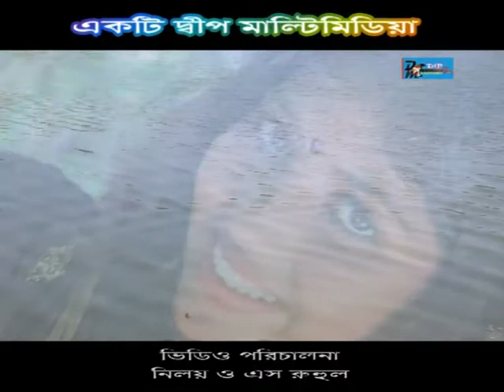যত নিন্দা | Joto Ninda | Udashi Hasim | Bangla Music Video | Protune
Singer : Udashi Hasim
Tune N Lyric : Milton Khondokar
Label: PROTUNE
Rights Body : PROTUNE